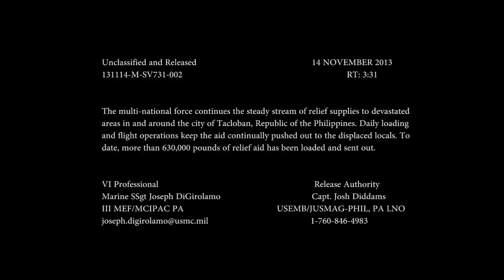PHILIPPINES! Military Humanitarian Flight Operations Near Tacloban!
The multi-national force continues the steady stream of relief supplies to devastated areas in and around the city of Tacloban, Republic of the Philippines. Daily loading and flight operations keep the aid continually pushed out to the displaced locals. To date, more than 630,000 pounds of relief aid has been loaded and sent out

*** This work, Tacloban Flight Operations, by SSgt Joseph Digirolamo, identified by DVIDS, is free of known copyright restrictions under U.S. copyright law.